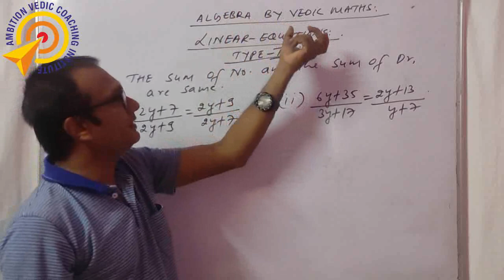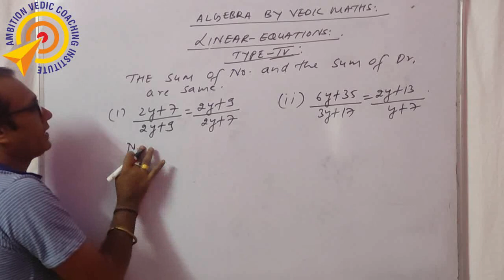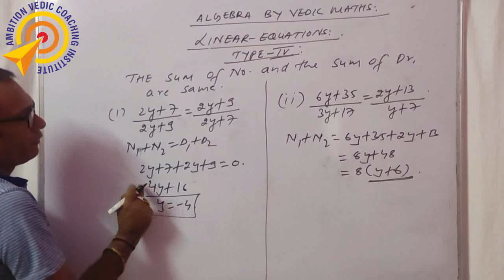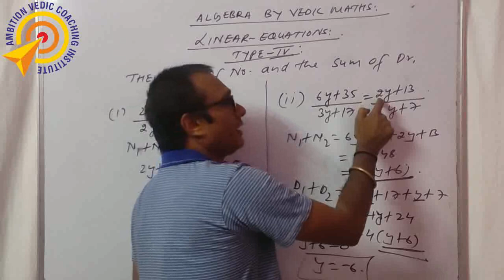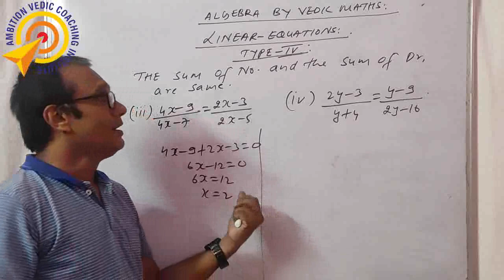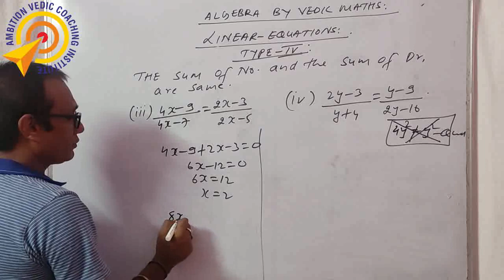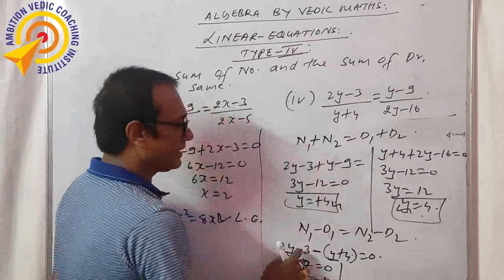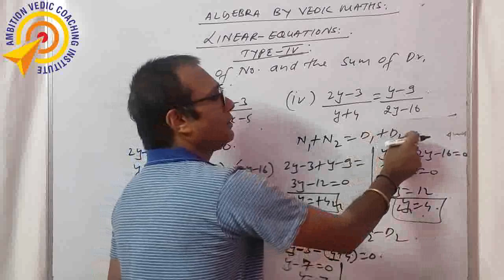Come Let's Learn Algebraic Expression Type 4 in 5 Seconds Through Vedic Maths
Hello Students, today in this video we will learn Linear equation in two variables

Produced By

Neeraj Tiwari

Directed By

Shivam D. Tiwari

Edits By

Erash Studios

(Ashwin M. Saigopal)